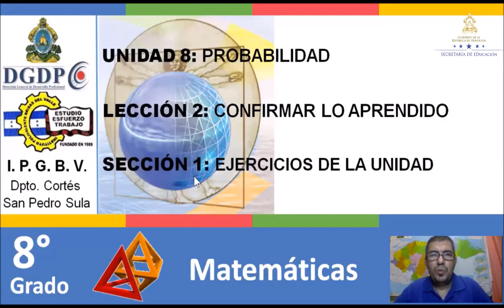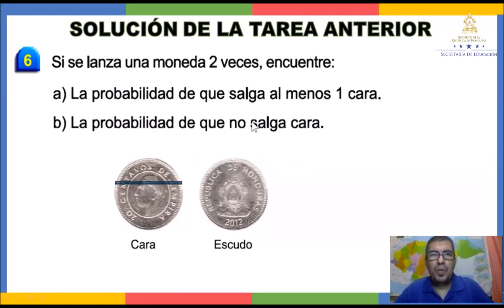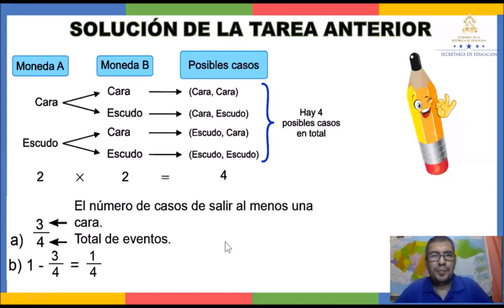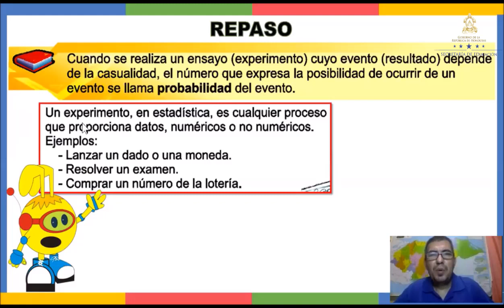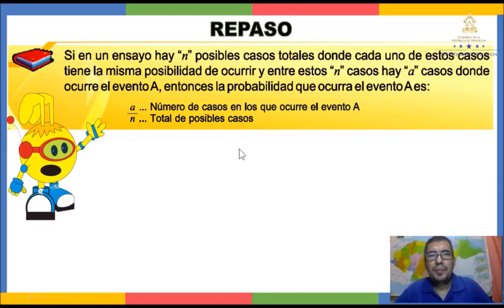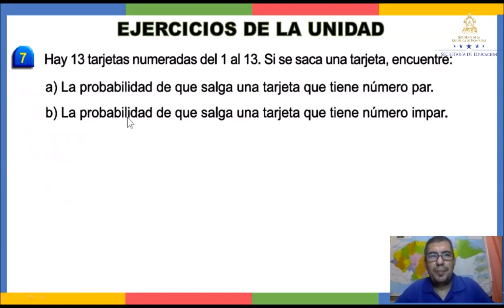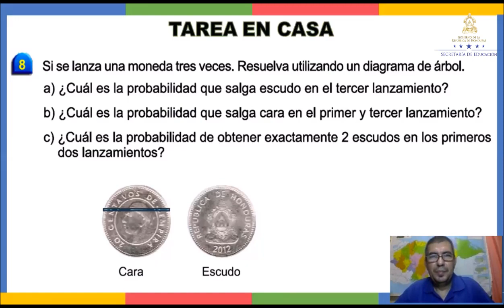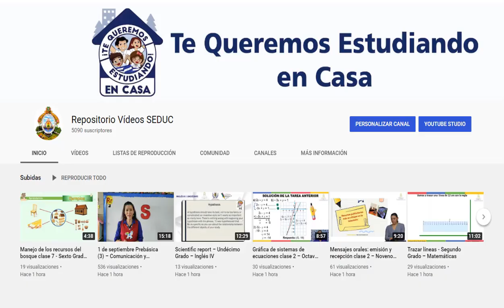Repaso y ejercicios de la unidad 4 – Octavo Grado - Matemáticas